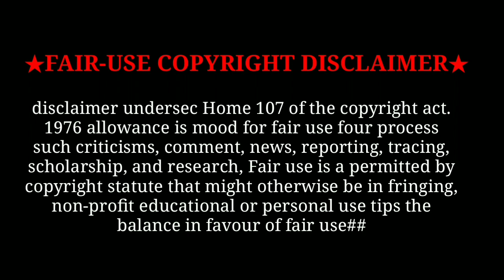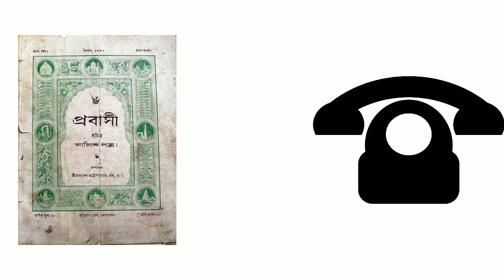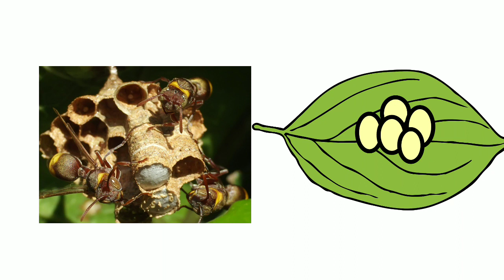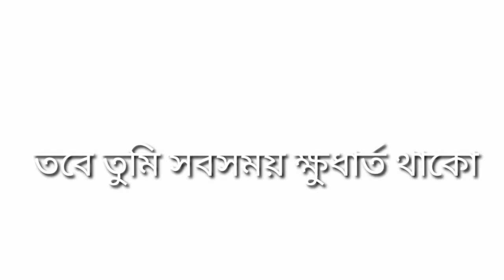গোপাল চন্দ্র ভট্টাচার্য জীবনী/Gopal Chandra Bhattacharya biography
গোপাল চন্দ্র ভট্টাচার্য্য পোস্ট 895 বর্তমানে ফরিদপুর লঞ্চ নামে দলিল ব্রাহ্মণ পরিবারে জন্মগ্রহণ করেন,পিতার নামঃ অম্বিকা চরণ ভট্টাচার্য একজন পুরোহিত ছিলেন মাতার নাম শশী মুখী917 খ্রিস্টাব্দে গোপাল চন্দ্র ভট্টাচার্য আই এ পড়ার জন্য কলেজে ভর্তি হন,1918 খ্রিস্টাব্দ প্রবাসী পত্রিকায় টেলিফোন অপারেটর হিসেবে কাজে নিযুক্ত হন, তিনি টিম রে প্রজাপতি টিকটিকি মাকড়সা এই সমস্ত প্রাণী দের কে নিয়ে গবেষণা করেছেন, তাঁর বিখ্যাত গবেষণা হলো যৈবতী,

images credit-